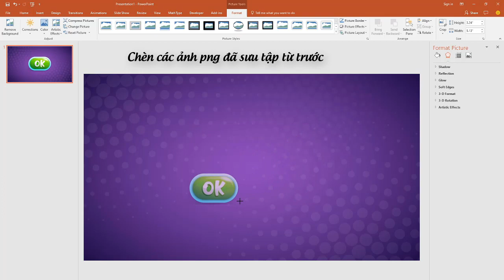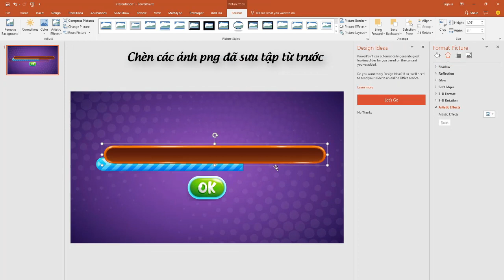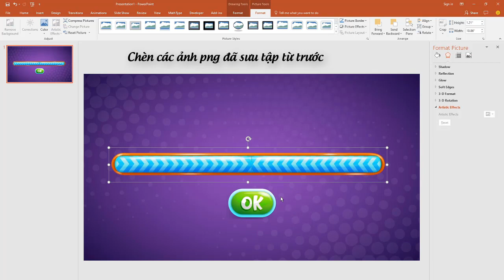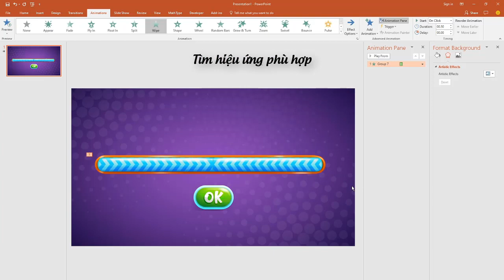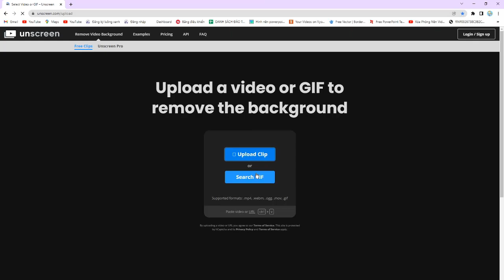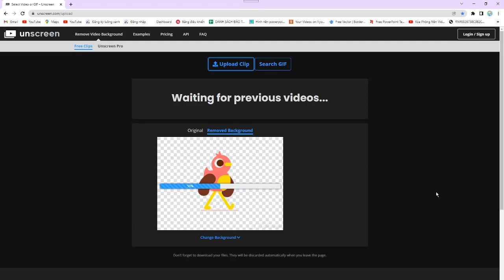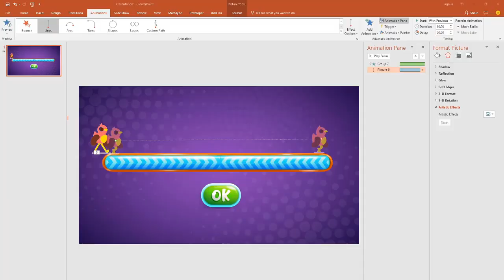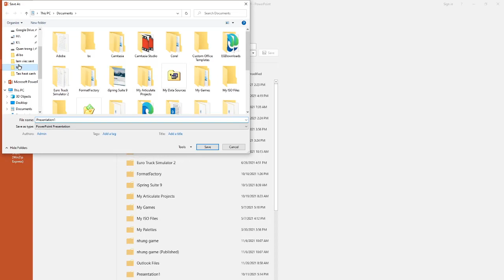Cách làm đồng hồ đếm ngược chuyên nghiệp bằng PowerPoint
✅ Kênh đào tạo Tin học trực tuyến theo chuẩn kiến thức, kĩ năng CNTT về Tin học văn phòng, thiết kế giáo án Powerpoint, giáo án E Learning, Giáo án Video, các trò chơi powerpoint, hướng dẫn sử dụng phần mềm, làm chủ ispring... Mọi chi tiết xin liên hệ: